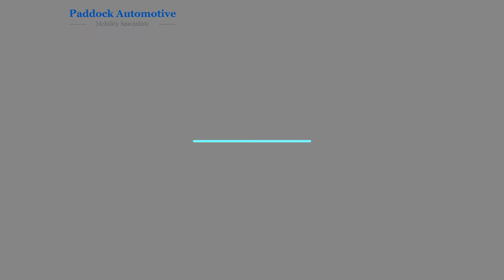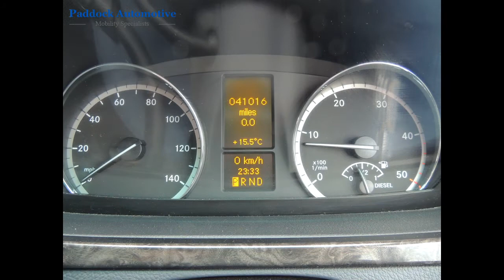Mercedes Viano Wheelchair Adapted Vehicle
Mercedes-Benz Viano 2.2 Ambiente LWB Automatic Disabled Wheelchair Adapted Vehicle WAV, Complete with Air Conditioning, Power Steering, Leather Seats, Remote Central locking, Electric Rear Sliding Doors, and Electric windows with Heat Reflective Privacy Glass.

Lewis Reed Wheelchair Conversion with an Electric Tail Lift, Air Suspension, and 6 Seats, 4 Configurable (with no wheelchair), 2 Seats with 2 Wheelchairs, or 3 Seats and 1 Wheelchair or Mobility Scooter – with 4 Point Chair Securing with Lap and Diagonal Seat Belt for the Each Chair User.

Supplied Complete with a fresh Service, Valet, MOT and a Comprehensive Warranty.

We offer Nationwide Delivery, with over 50 Adapted cars available.

We are also Finance Brokers. Details on request.

Call for details 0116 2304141